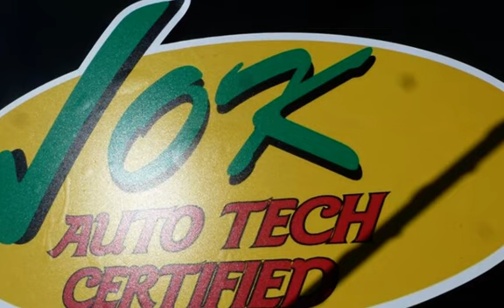2002 Chevrolet Silverado 1500 LS for sale in QUINCY, IL